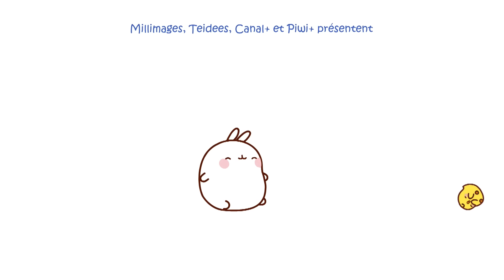2 HOURS of Molang travelling into SPACE 🚀 | Funny Compilation For Kids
Molang and Piu Piu are on another planet, being examined by Aliens who are attempting to discover the meaning of laughter! 👽

Will Molang and Piu Piu succeed in teaching them to laugh? 🤣